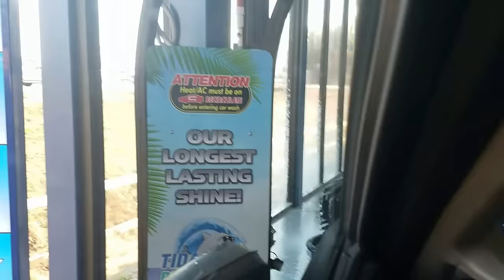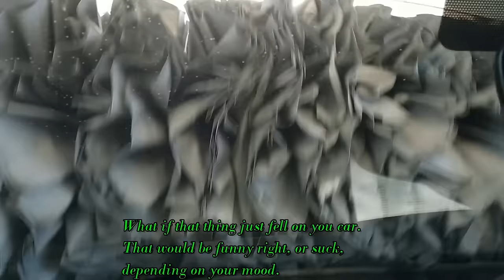Let's go get his new 2017 kx65 dirt bike!!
We have finally decided on a dirt bike for Nathan. The Kawasaki kx 65.
Lets go to the shop and pick it up today. Come with us on this kids adventure in getting this awesome machine, but will He be able to handle the power after we get it home?
We hope you like the movie. You all are
the best. much love from Lover boy,  Nate dawg, and Family.